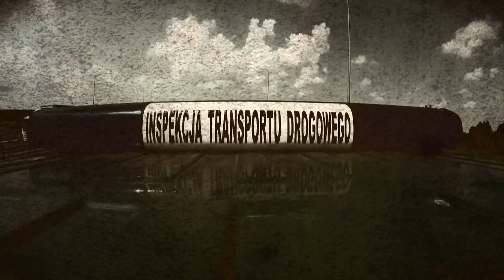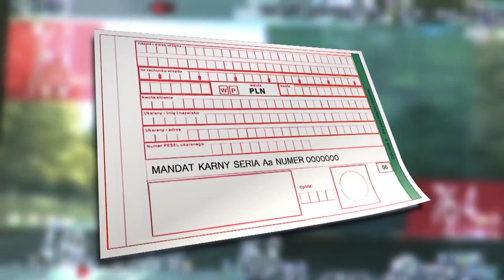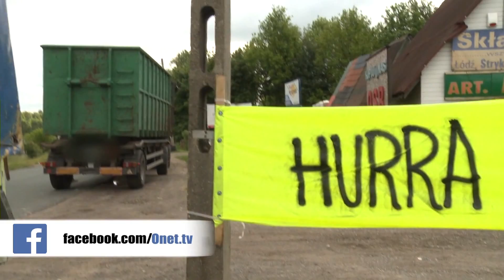Jak tak szybko jadę to nie ma prawa kapać - Na drogach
Na wszystkie pytania dotyczące realizacji programu odpowiada też na Twitterze autor, który filmuje pracę Policji i ITD - @BartekDajnowski

Rozpędzona trumna na kołach. Inspektorzy w nieoznakowanym radiowozie zatrzymali kierowcę, który jechał ciężarówką w fatalnym stanie technicznym.